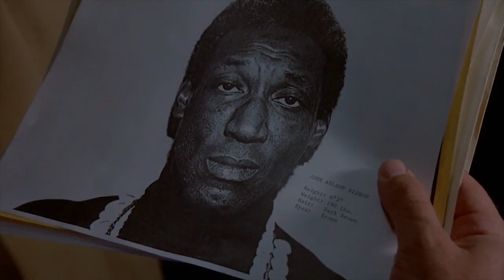โคตรสปอยล์ Child's Play 1988 แค้นฝังหุ่น [ หนอนหนังติดเรท ]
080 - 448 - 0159